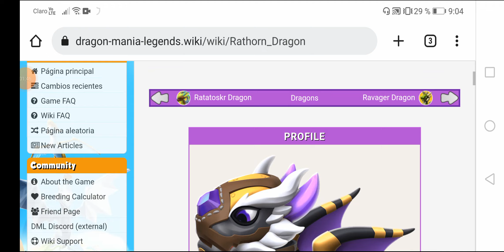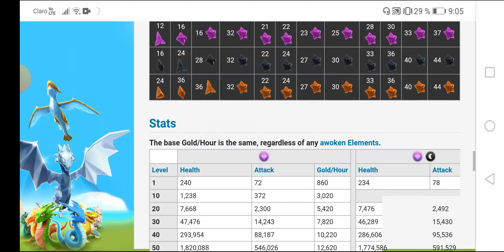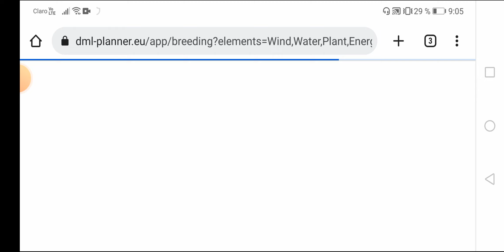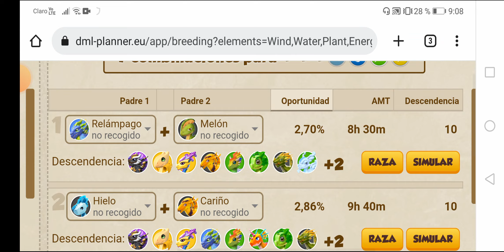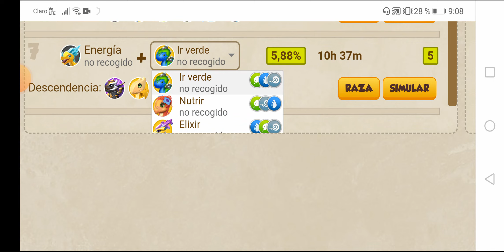Los Mejores Combos Para El Dragon De Rathorn (Enero)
Dragon Mania Legends Wiki

DML PLANNER